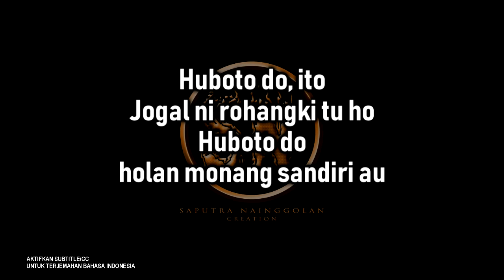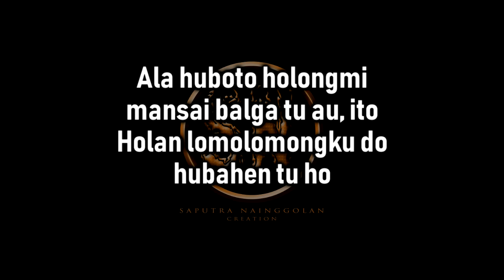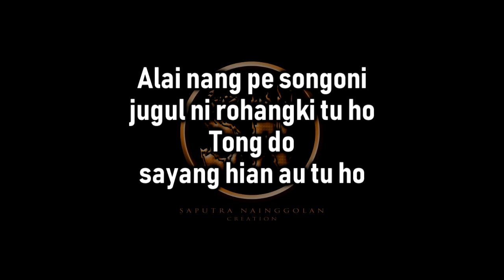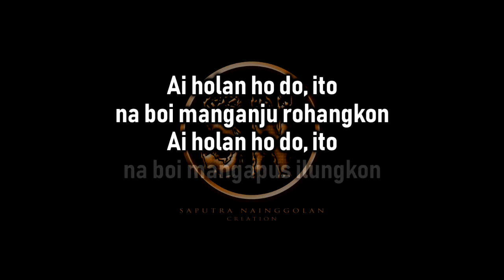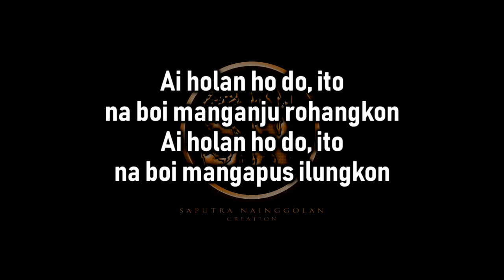Ise Ma Mangapus Ilungkon (Karaoke Male) Cipt. Bulan Panjaitan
Nada dasar DO=B (Male)

Lirik:

Huboto do, ito
Jogal ni rohangki tu ho
Huboto do
holan monang sandiri au

Ala huboto holongmi
mansai balga tu au, ito
Holan lomolomongku do
hubahen tu ho

Alai nang pe songoni
jugul ni rohangki tu ho
Tong do
sayang hian au tu ho

Umbahen i, ito
pasabar-sabar ma roham
Unang, unang tinggalhon au, ito

Reff:

Ise ma manganjuanju au
molo muruk ho, molo mandele ho, ito
Ise ma mangapus ilungkon
molo tangis au, molo tarilu au, ito

Ai holan ho do, ito
na boi manganju rohangkon
na boi mangapus ilungkon
Ai holan ho do na boi
palambokhon ateatengkon.